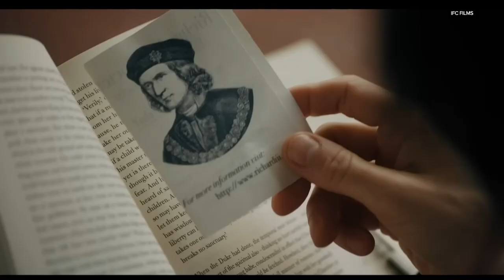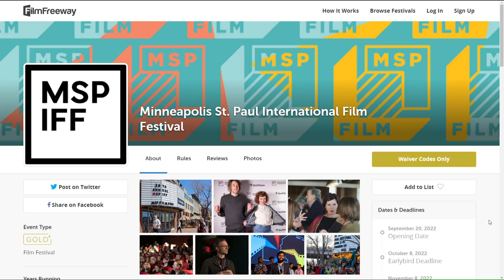Critic Brian Eggert shares his movie recommendations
Eggert, who writes about classic, independent, international, and new releases, shared his three picks for movies to check out right now.